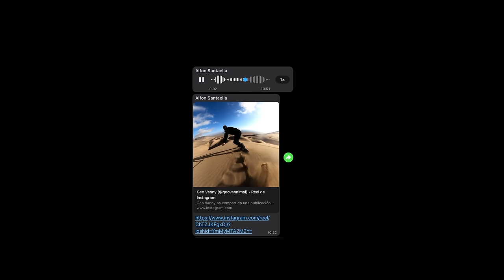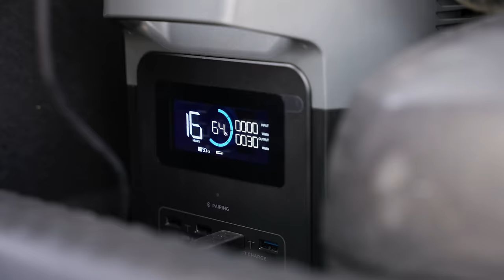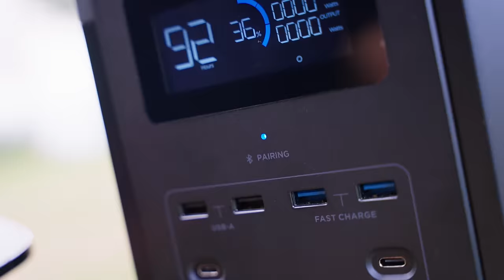¿Fue buena idea tirarse por la DUNA MÁS ALTA DE EUROPA? / EcoFlow DELTA 2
En esta nueva aventura, decidimos ir  la duna mas grande de Europa para intentar hacer Snow (sandboard) en ella y esto fue lo que paso durante el viaje.

Si os interesa saber mas sobre la batería aquí tenéis toda la información :D

-Amazon EcoFlow

Espero que os guste y disfrutéis el vídeo!

WHATPARKOUR!